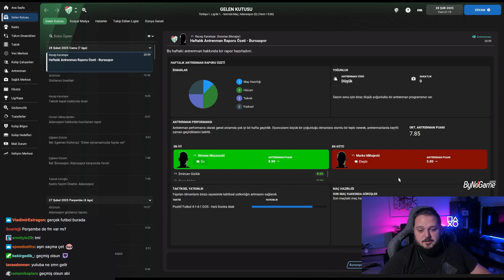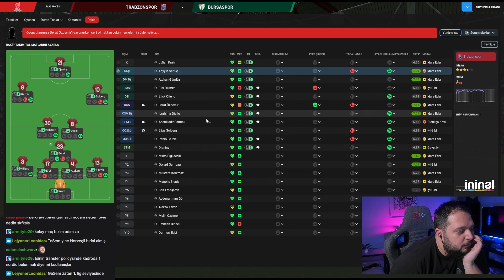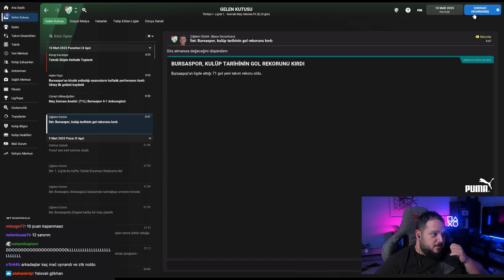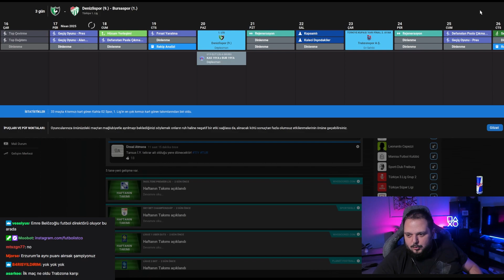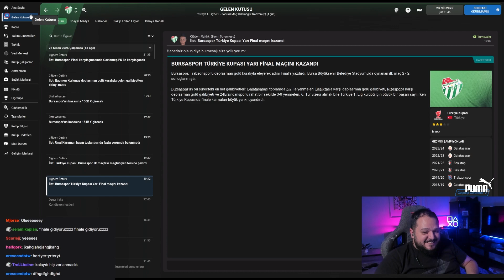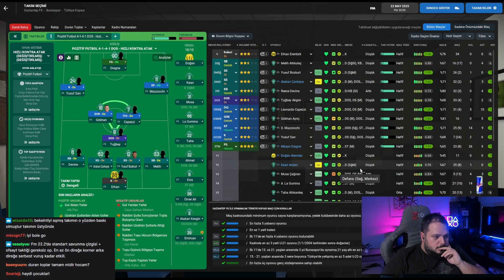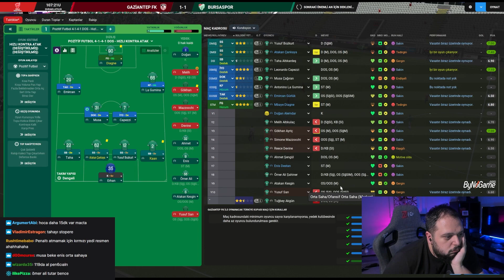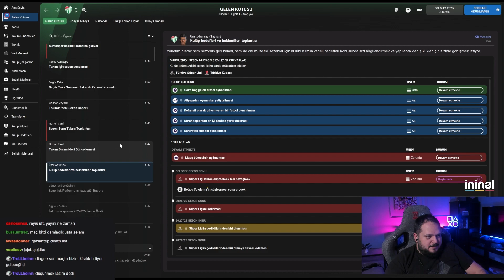BURSASPOR SEZON FİNALİ!- SIFIRDAN EFSANEYE #20 FOOTBALL MANAGER 2022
Sürprizlerle dolu sezonun finali geldi çattı! Bursaspor sezonu kupa mı yoksa kupalarla mı kapatacak?